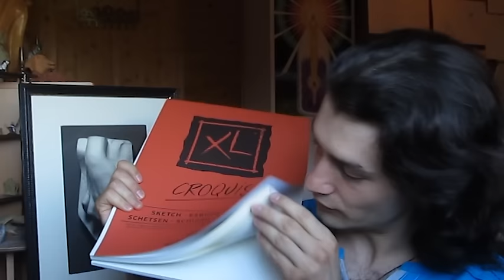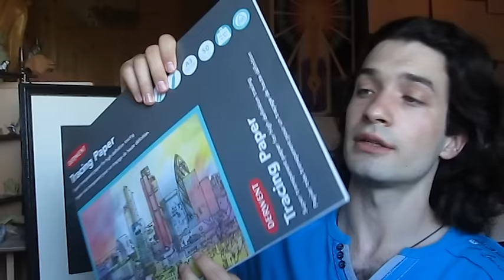Predstavitev Smart Drawing Course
» SMART DRAWING COURSE«
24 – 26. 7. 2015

Smart Drawing Course je dodelan pristop k risanju, ki služi kot pot za risarja, da doseže svoj cilj, končano risbo. Sistem temelji na jasno razdeljenih korakih, ki vodijo od vzpostavljanja velikih razmerjih, oblikovanja senc pa vse do končnih detajlov.
Program je namenjen vsem, ki lahko držite svinčnik v rokah. Za vse tiste, ki:
-ste že izurjeni v risbi, pa bi radi spoznali druge aspekte risbe in si poglobili znanje
-ste frustrirani in zataknjeni s svojo risbo in ne veste kaj narediti, da bi splezali iz tega brezna
-mislite, da ne znate risati, pa bi radi to dogmo razblinili
-vam je risanje preprosto hobi in užitek in bi radi popeljali svojo tehniko na višjo raven
-bi se radi preprosto urili v novi disciplini
To je idealna delavnica za učenje principov in načinov razmišljanj med potekom risanja. Iz srca ste vabljeni, da se udeležite te tridnevne delavnice risanja na Pohorju.

1.dan

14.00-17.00 Uvodno predavanje, predstavitev programa in začetek praktičnega dela

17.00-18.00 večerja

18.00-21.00 Nadaljevanje s praktičnim delom delavnice. Poglabljali se bomo v step by step proces risanja, obvladovanje materialov, primerjanje ena na ena oz. site size. Delali bomo po Bargueovih risbah.

2. dan

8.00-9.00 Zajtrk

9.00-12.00 Kratko predavanje in ponovitev metode. Razširitev znanja o linijski risbi in predstavitev primerjalnega viziranja. Nadaljevanje praktičnega dela

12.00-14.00 Prosti čas namenjen za malico, ki je sestavljena iz kave , soka, čajev in sadja. Sledi delavnica.

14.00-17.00 Predavanje o naslednjih korakih in tonski risbi. Praktični del bo sestavljen iz kopiranja risb ateljejskih študij. Na ta način boste osvojili metodo.

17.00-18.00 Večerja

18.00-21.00 Nadaljevanje in poglabljanje v metodo, udeleženci konstantno prejemajo individualno kritiko na njihovo risanje

3. dan

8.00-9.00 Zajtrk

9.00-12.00 Predavanje za osvežitev znanja in nadaljevanje s praktičnim delom tonske risbe

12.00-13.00 Prosti čas namenjen za malico, ki je sestavljena iz kave , soka, čajev in sadja.

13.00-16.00 Zadnji praktični del in zaključno predavanje

Skupna cena programa:

260 € po osebi

- Dobrodošlica
- 2x polpenzion v Gostišči Smogavec na Gorenju ***
- Strokovno vodene delavnice
- Okrepčila med delavnicami
- Številne dodatne ugodnosti

DODATNE INFO:

Material, ki ga potrebujete za to delavnico:
• Svinčniki: -2x 2B
-2x HB
-2x H
-2x 2H
• Vizirka (tanka ravna palica ali igla za pletenje ali nabodala za 'ražniče')
• Olfa nož
• Brusilna ploščica za svinčnike ali brusilni papir 200, ki se ga prilepi na ravno ploščico
• Gnetilna redirka
• Papirnati prst za razmazovanje svinčnika
• Koničasta radirka
• Vsaj 30 cm dolgo ravnilo
• Selotejp za papir
• Canson papir 50x70 krem ali svetle sive barve
• Navadni A3 risarski blok
• Risarska plošča 50x70

SLIKARSKE DELAVNICE IZVAJA